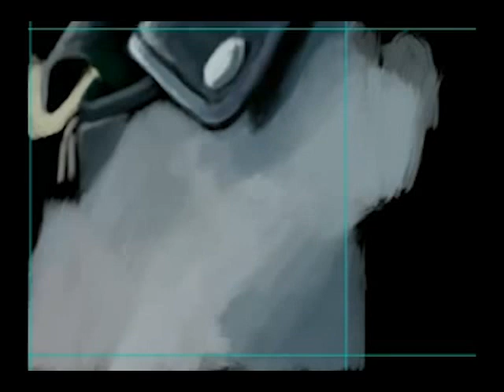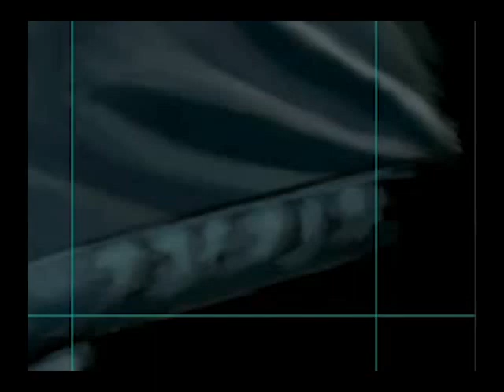Painting Romantic Super Hero in South Indian Movie